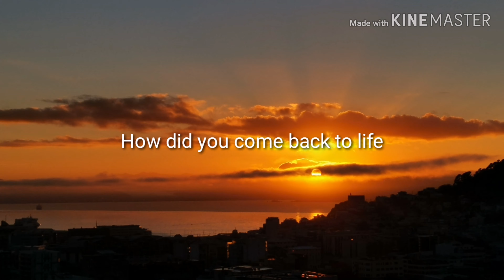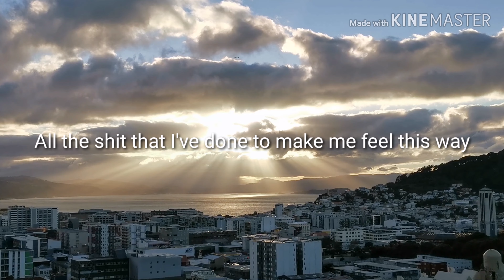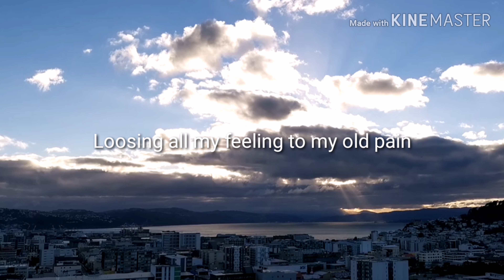All my Fears - SHARN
It's hard to see truth behind layers of lies. How do you know this is the same reality as yesterday?